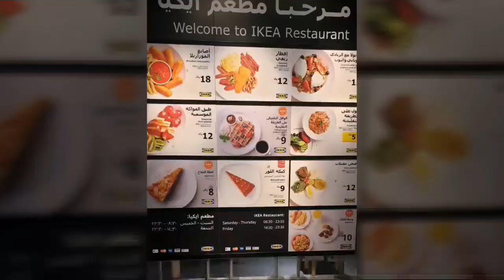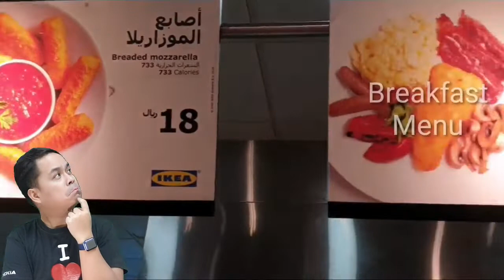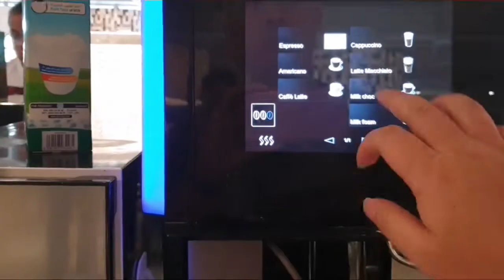IKEA PHILIPPINES be like... Isa sa aabangan soon sa IKEA Philippines: UNLIMITED Coffee sa IKEA....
Why many people (especially, Filipinos) love IKEA?
What really in-store for you?

Trivia: IKEA Home Funishings will open their World's LARGEST IKEA this coming 2020 in Philippines (MOA Complex)

and follow me in Me.Lodi

with special participation (my friends)